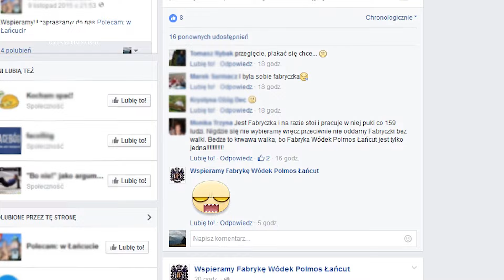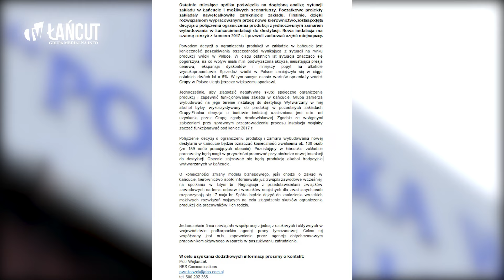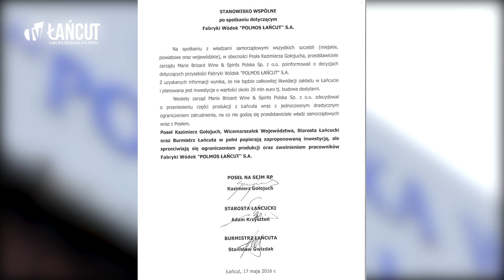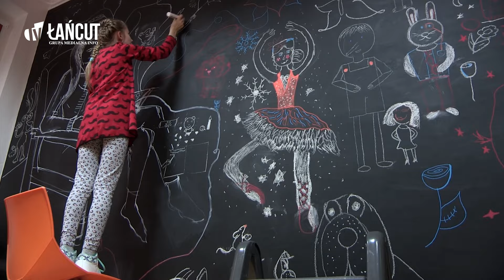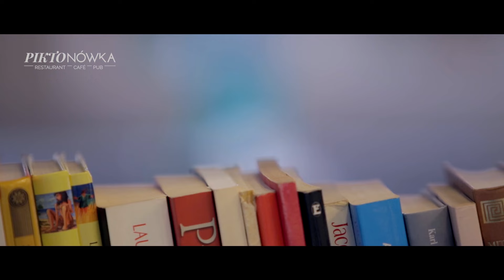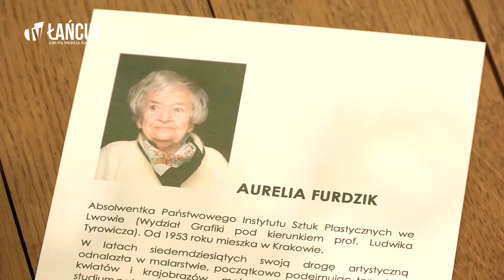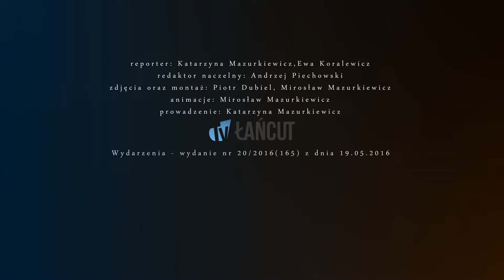Wydarzenia TV Łańcut z dnia 19 maja 2016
00:45 W Polmosie pracę straci 130 osób
3:44 Noc Bibliotek 2016
6:50 Powiatowe Obchody Dnia Strażaka w Łańcucie
8:06 Gra terenowa w Publicznym Gimnazjum nr 2
10:30 Wystawa malarstwa Aurelii Furdzik największą ekspozycją w łańcuckim Maneżu
12:54 Max Elektro Sokół Łańcut zakończył sezon na III miejscu I ligii
13:43 V Łańcucki Maraton MTB

Reporter: Ewa Koralewicz, Katarzyna Mazurkiewicz
Realizacja: Piotr Dubiel, Mirosław Mazurkiewicz